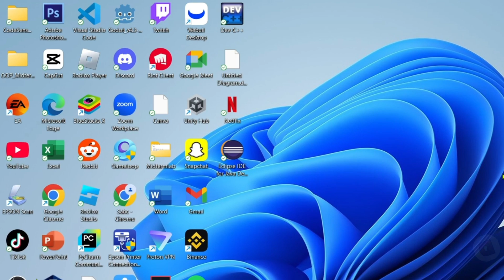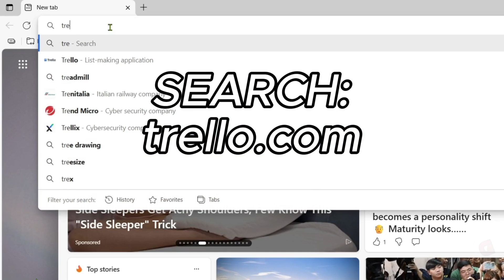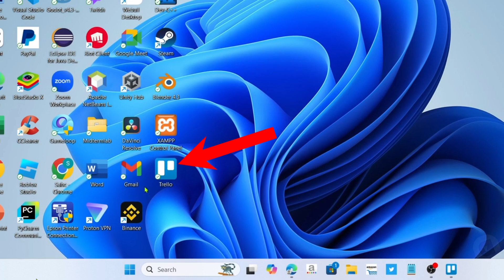How to Install TRELLO APP on PC or Laptop - Easy Step-by-step Guide (2025)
Learn how to install Trello on pc or laptop in this quick tutorial video.